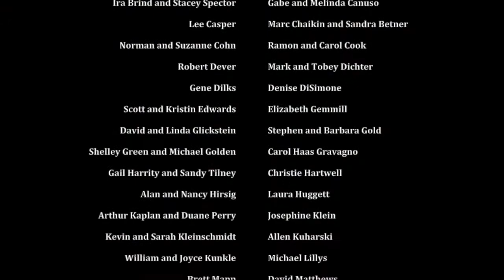Dan and Alex come home